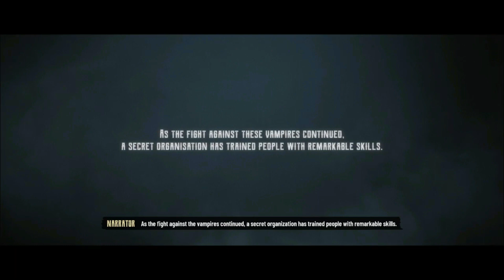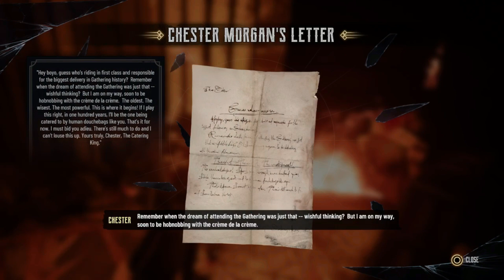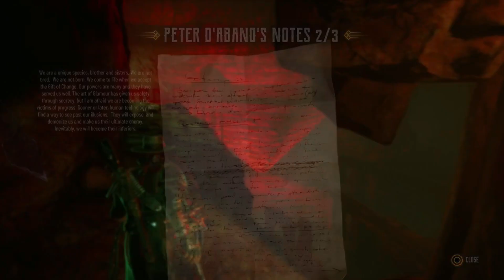Evil West with Deadpool Part 1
18+ Twitch:
Dragon879Dashinlight: